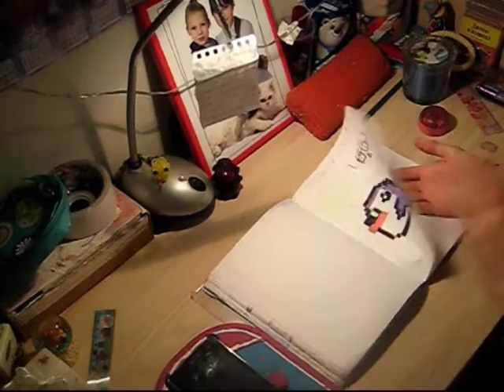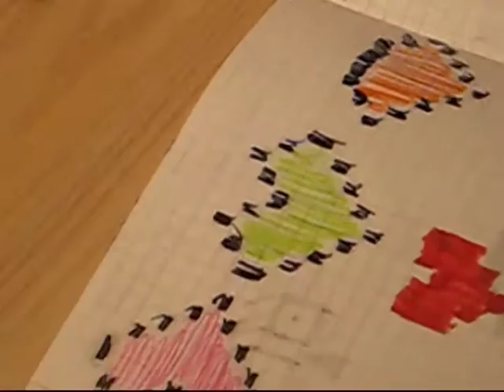Оформление Лд!!!!!!!!!!!!!!!!!!!!!!!!!!!!!!!!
Мой ЛД!